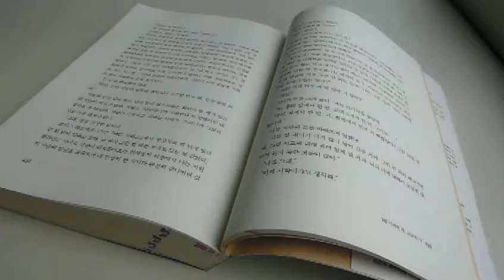페리에서 바라 본 바다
책을 읽으며 인도네시아 빈탄에서 싱가폴로 가는 바다